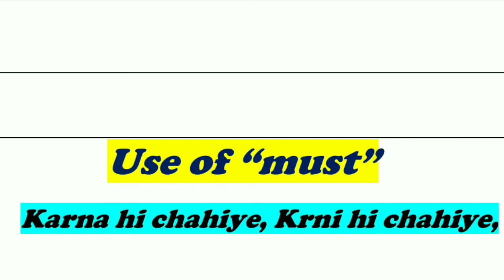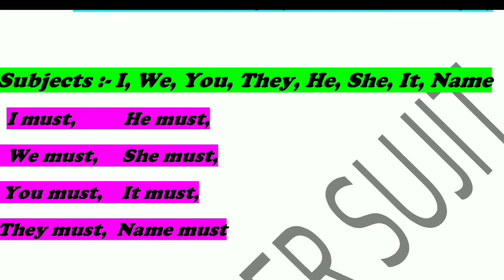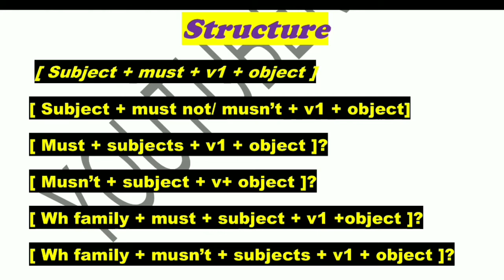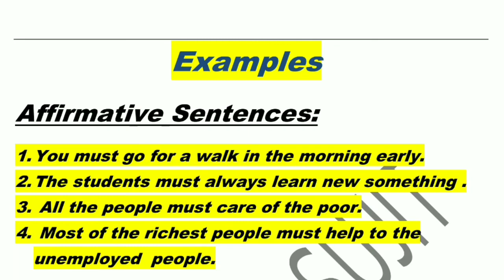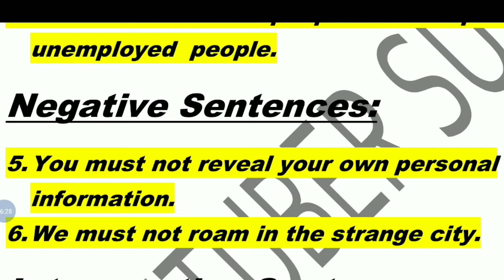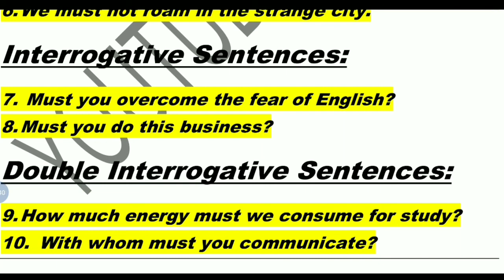Use of "Must" | Must का सही use | Modal - 4 | Learn Modals in English | By Sujit Kushwah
Hello everyone,

In this video, I completely explained about use of "must' to improve the power of speaking English.

We can improve our power of speaking English with saying fascinating sentences by practicing every day like this in the video.

If you have confusion, you can comment on me. I will definitely solve your problems, queries and difficulties.

 YouTuber Sujit

1.Noun,
2. Pronoun,
3. Verb, Types of Verb,
4. Adjective, Types of Adjective,
5. Adverb, Types Of Adverb,
6. Preposition,
7. Conjunction,
8. Interjection.

Articles
1. A and An
2. The

Number Noun
1. Singular,
2. Plural.

500 Vocabulary Words In English
Part 1,
Part 2,
Part 3,
Part 4,
Part 5,
Part 6,
Part 7,
Part 8.,
Part 9,
Part 10,
Part 11,
Part 12.

Tense
PRESENT TENSE
1) Present Indefinite Tense,
2) Present Continuous Tense,
3) Present Perfect Tense,
4) Present Perfect Continuous Tense.

PAST TENSE
1) PAST INDEFINITE TENSE,
2) PAST CONTINUOUS TENSE,
3) PAST PERFECT TENSE,
4) PAST PERFECT CONTINUOUS TENSE.

FUTURE TENSE
1) FUTURE INDEFINITE TENSE,
2) FUTURE CONTINUOUS TENSE,
3) FUTURE PERFECT TENSE,
4) FUTURE PERFECT CONTINUOUS TENSE

Use of must by Sujit Kushwah
Learn modals with Sujit Kushwah
Speak English fluently
How to use must  in speaking and writing
How to use must modal
Must modal
models by Sujit Kushwah